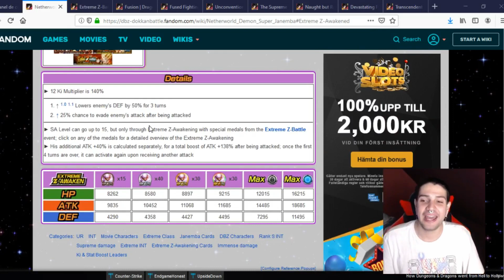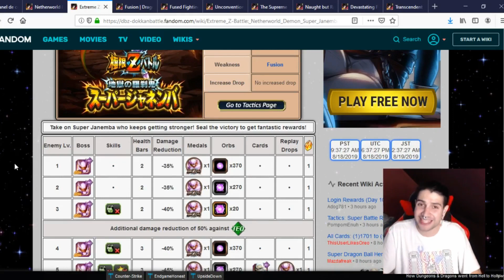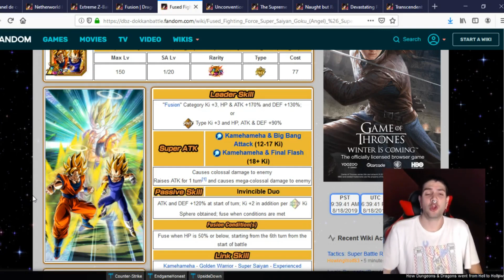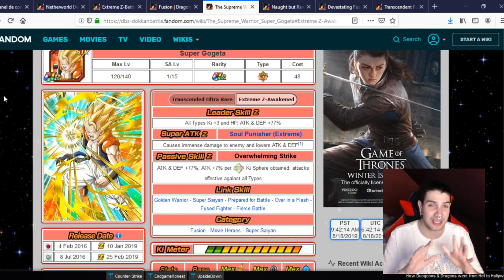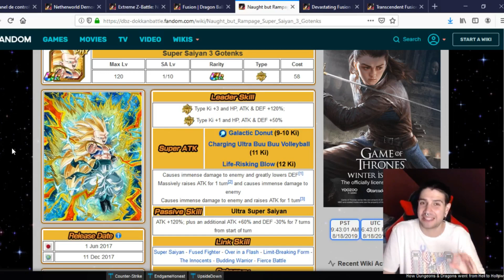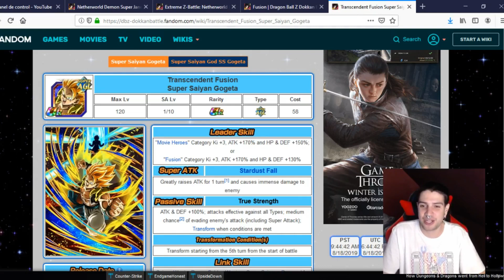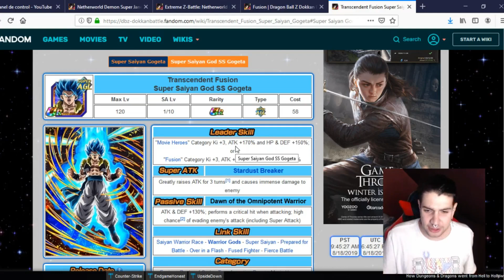MAÑANA ES EL DIA! LLEGA LA BESTIA JANEMBA con su EXTREME Z AWAKEN | Dokkan Battle en Español